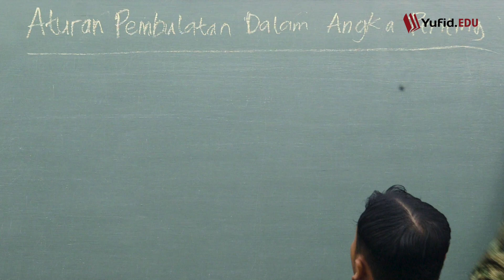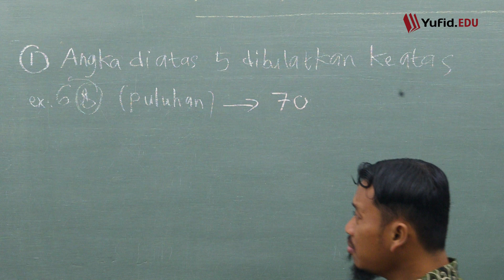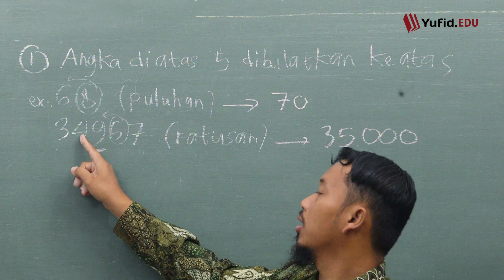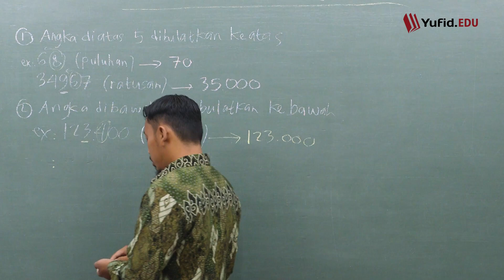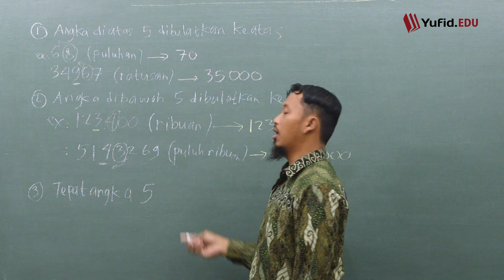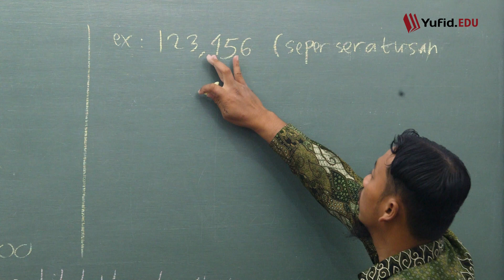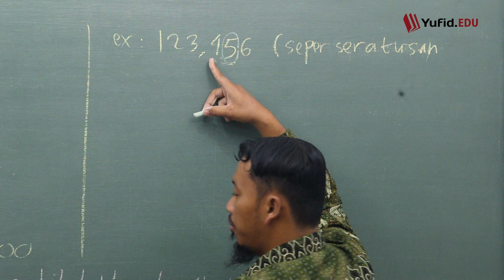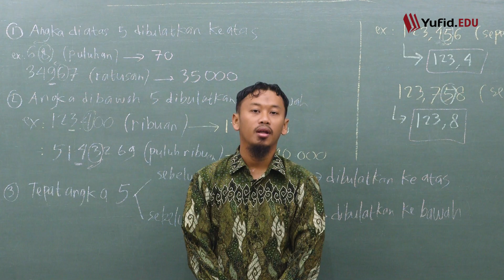Belajar Fisika Kelas 10 Eps 6 - Aturan Pembulatan Angka Penting - Kak Hasan | Yufid Edu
Kembali kita akan mempelajari materi angka penting fisika kelas 10. Sebelumnya kita telah mengenal beberapa aturan angka penting atau angka siginifikan.

Selanjutnya kita akan belajar cara membulatkan angka penting. Ada beberapa aturan yang harus diketahui dalam cara pembulatan angka penting. Dengan mengetahui aturan ini, kita bisa tahu cara pembulatan ke satuan terdekat, cara pembulatan ke puluhan terdekat, cara pembulatan ke ratusan terdekat, dan seterusnya.

Langsung saja simak beberapa aturan pembulatan angka penting beserta contohnya dalam video serial materi fisika kelas X bersama Kak Hasan kali ini. Semoga bermanfaat.